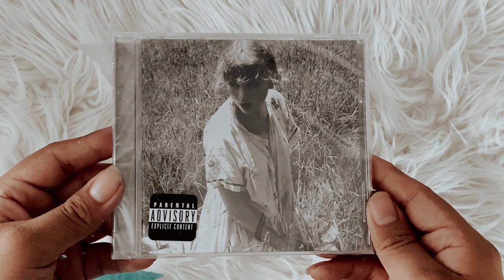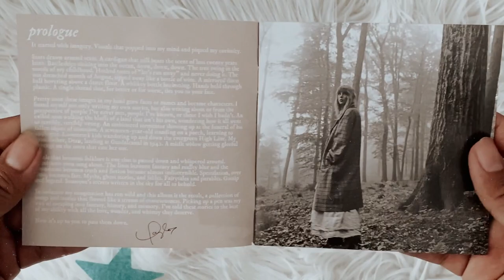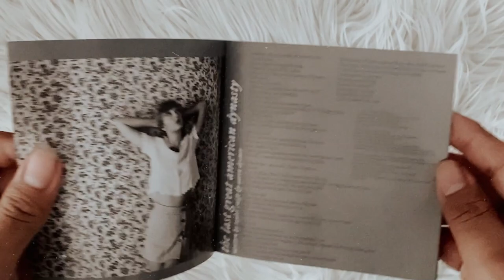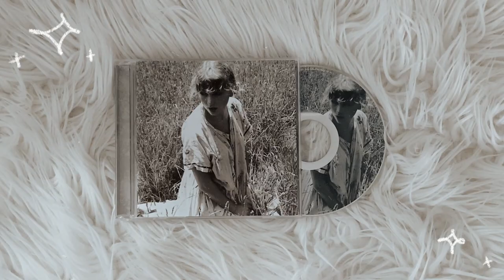taylor swift - folklore (betty's garden) (cd unboxing)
social media ☆彡